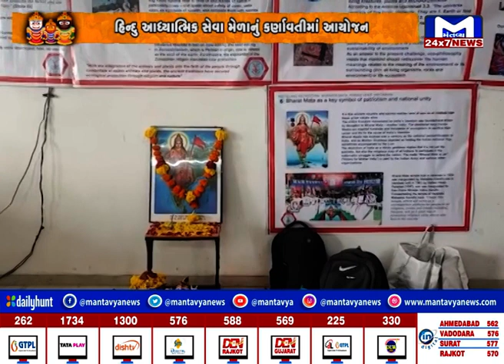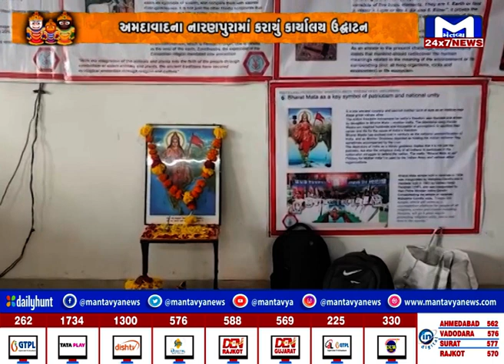Ahmedabad : નારણપુરામાં હિન્દુ આધ્યાત્મિક સેવા મેળાનું કર્ણાવતીમાં આયોજન | MantavyaNews